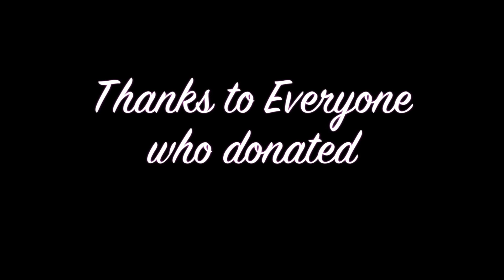Fort Smith Northside - Ice Bucket Challenge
A compilation of footage from Fort Smith Northside's Football Pep Rally and Assistant Principal Ice Bucket Challenge.